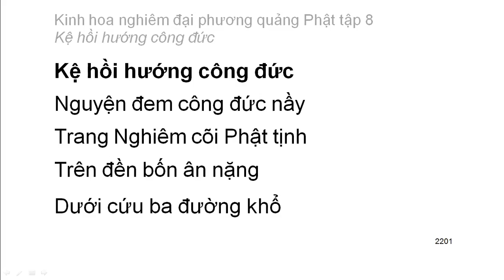Kinh hoa nghiêm - hoà thượng Tuyên Hoá giảng giải - Tập.../25